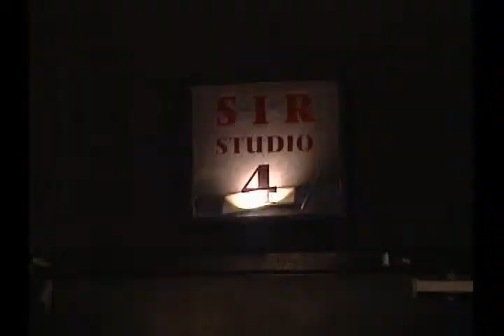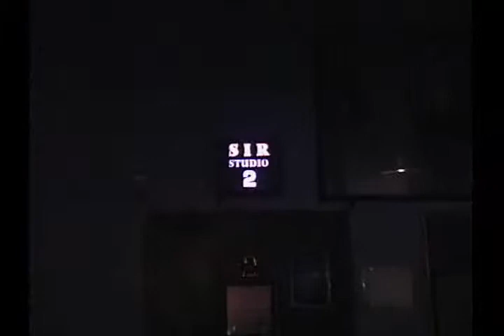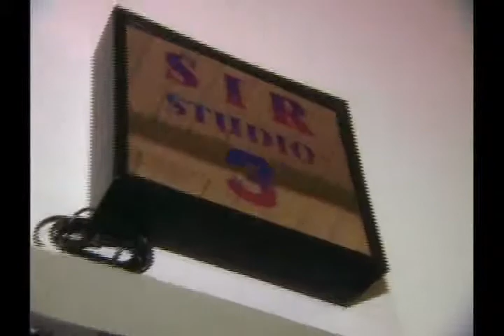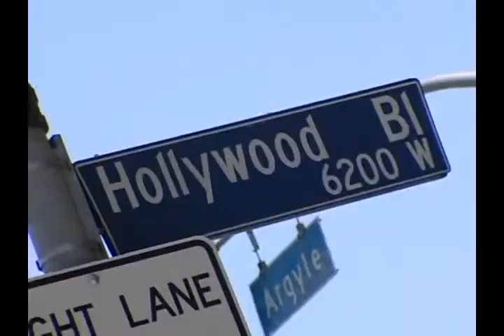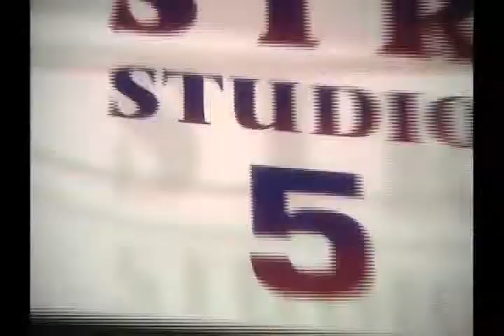Rock 'n' Roll Fantasy Camp TLC Show 3-9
TLC show on Rock 'n' Roll Fantasy Camp featuring Roger Daltrey and Dicky Betts.